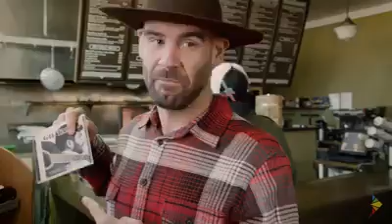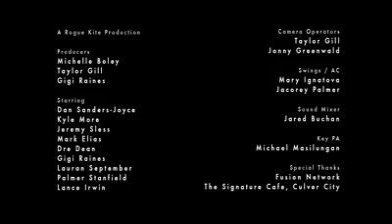Open Carry Starts Today